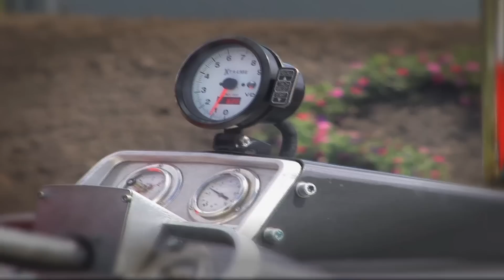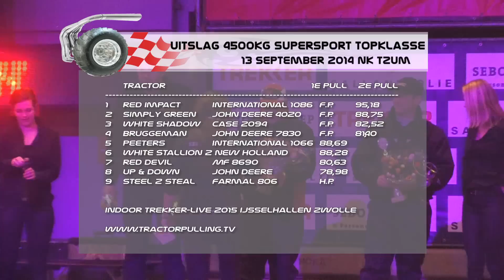Tractorpulling TV HD - 4500kg Supersport Trekker LIVE - Zwolle 23 januari 2015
23 januari 2015 werd de eerste editie van Trekker LIVE gehouden. De opkomst in de IJsselhallen was massaal, wederom een bewijs dat Farmstock immens populair is bij het publiek!

De  4500kg Supersport werd (met overmacht) gewonnen door Red Impact, de machine uit Zijderveld. Deze rode gigant reed de concurrentie helemaal zoek in de finale!  Op respectabele afstand volgden Simply Green en White Shadow. De machine van Bruggeman klasseerde zich als 4e in de eindstand. Deze John Deere rijdt het komende seizoen in een sjieke zilvergrijze jas!